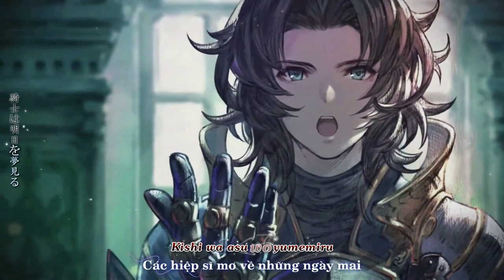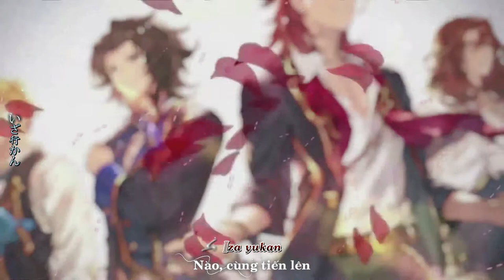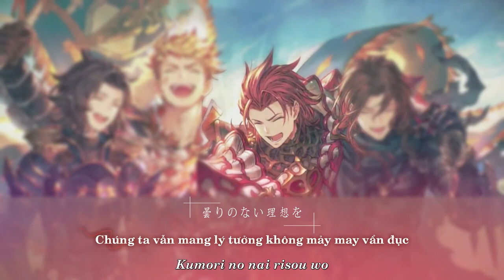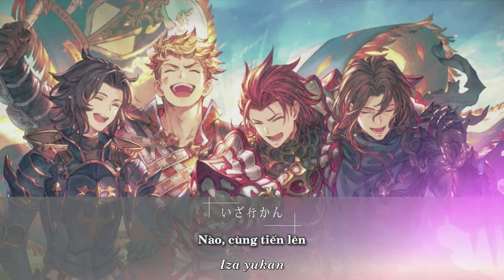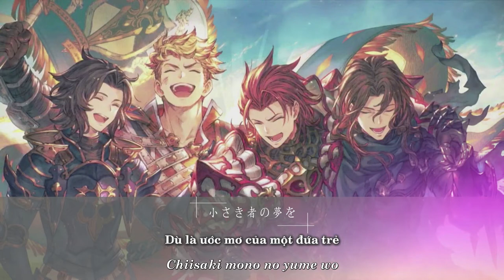【Vietsub】 The Dragon Knights (Granblue Fantasy)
「𝐆𝐫𝐚𝐧𝐛𝐥𝐮𝐞 𝐅𝐚𝐧𝐭𝐚𝐬𝐲」 The Dragon Knights
▸ The Dragon Knights
▸ English:  The Dragon Knights
▸ 日本語: The Dragon Knights
· · ·𖥸· · ·
▸Character:
Lancelot (CV: Ono Yuki)
Vane (CV: Eguchi Takuya)
Percival (CV: Osaka Ryota)
Siegfried (CV: Inoue Kazuhiko)
▸ランスロット(CV:小野友樹)
ヴェイン(CV:江口拓也)
ジークフリート(CV:井上和彦)
パーシヴァル(CV:逢坂良太)
▸Lyrics: Sonoda Soiya Taro (園田ソイヤ太郎)
▸Composition/Arrangement: Uematsu Nobuo và Maezawa Hidenori (植松伸夫・前澤ヒデノリ)
· · ·𖥸· · ·
▸ Translate: Talia + Duýn
▸ Video: Talia
· · ·𖥸· · ·
· · ·𖥸· · ·